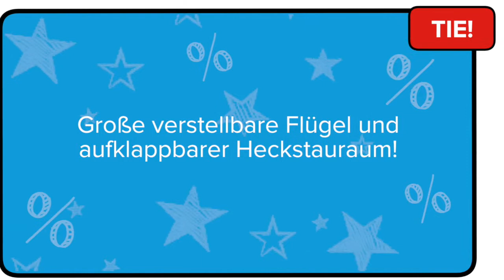LEGO® Star Wars - TIE Striker